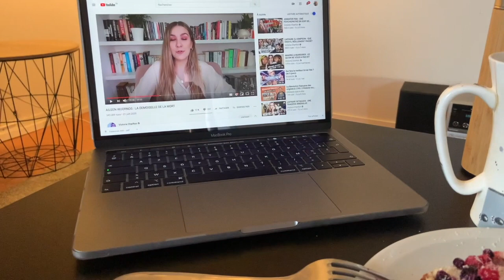Le début d'une nouvelle vie ! (Vlog Clara)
Suivez avec moi le début de mon aventure sur la French Riviera 🌴
2 jours de voiture, un chat traumatisé, une smart poussée à ses limites, bref ... vais-je bien arriver à destination ?

NOS PARTENAIRES
Toutes nos tenues de sport

Tous nos compléments alimentaires
➡️ Bulkpowders -25% avec notre code BULKTWINS